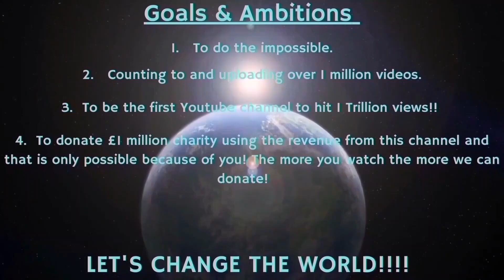Counting to ONE MILLION!!, This is Number 95,284